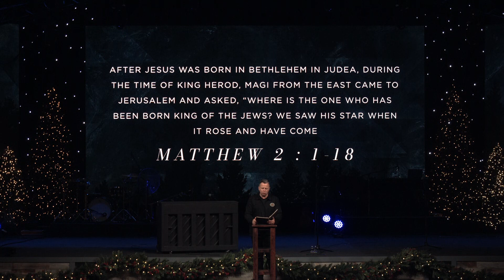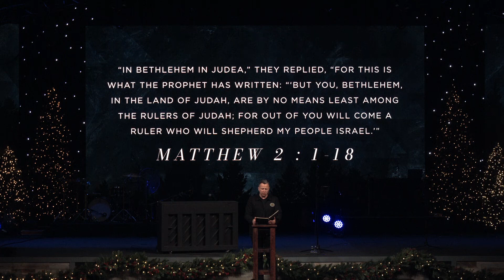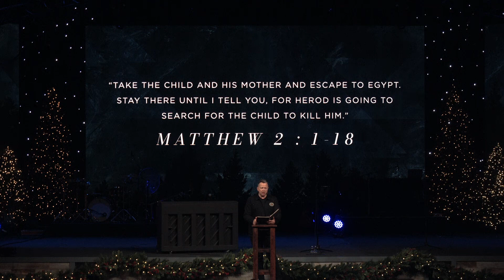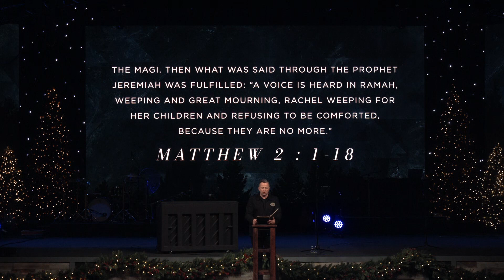Advent - December 1 - Franklin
Week 1 of our Advent series.